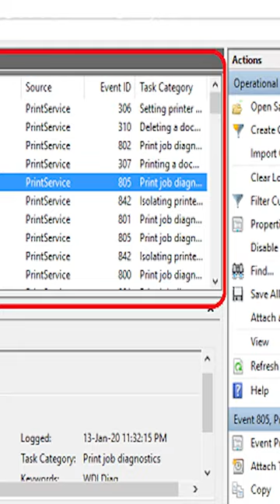Elon Musk has a brilliant brain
Elon Musk is known for his incredible mind. He has been able to accomplish some amazing feats with his brilliant brain, both in business and in his personal life. One of the most impressive things about Elon Musk is his ability to think on a level that most people can only dream of. In 2008, a Tesla employee wrote a letter to a news outlet without revealing his identity. In the letter, he leaked some internal information of Tesla and levied charges on the company for misbehaving with customers. After the letter was published, Tesla's image was badly affected. No one in Tesla knew who the employee was, but Elon Musk was able to catch him very smartly. He copied the letter, pasted it on a word document, and then checked the file size. He also checked the history from the office's data bar printer and was able to identify the same document of the same size with the date and who had printed it. In this way, he was able to catch the employee and he was fired from the job. This just goes to show how incredible Elon Musk's mind really is.

Elon Musk,brilliant, brain,Tesla,elon musk,about elon musk in hindi,elon musk tesla company,how intelligent elon musk is,elon musk intelligence,elon musk tesla company document leaks,Tesla employ leaked documents